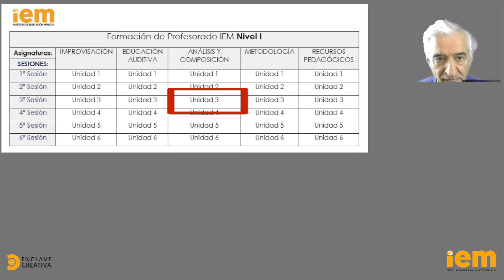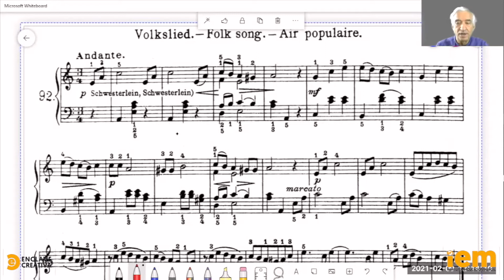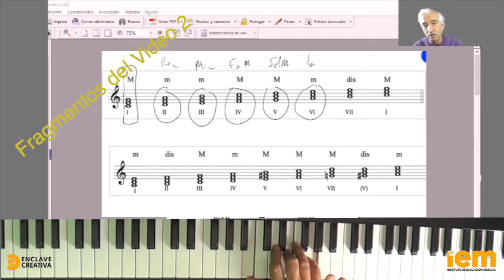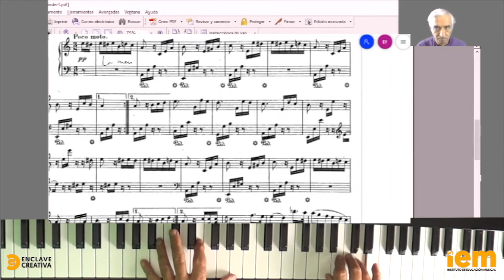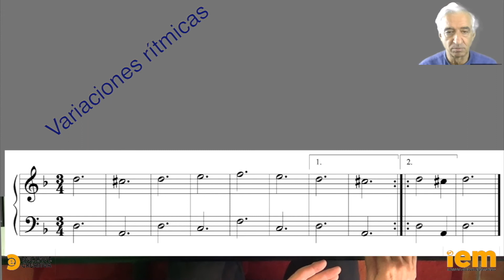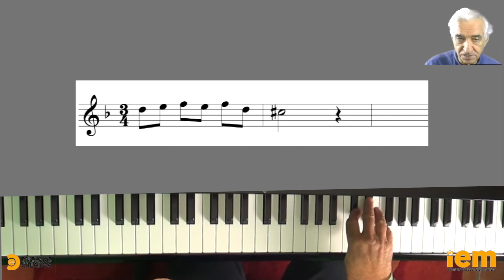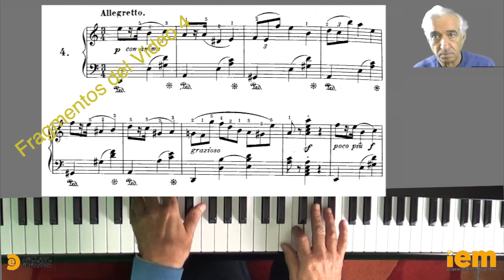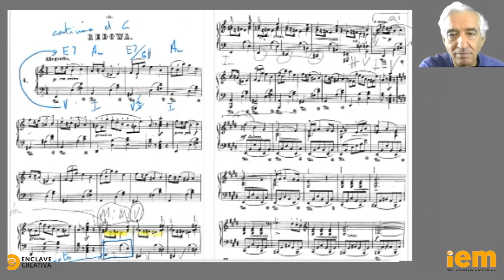IEM Online. Análisis Nivel I-3 Emilio Molina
Programa de Formación de Profesorado IEM. Asignatura de Análisis, impartida por Emilio Molina. Los grados del modo menor. Análisis formal, rítmico, armónico y melódico. Composición de variaciones.